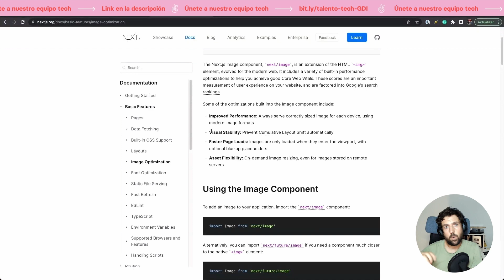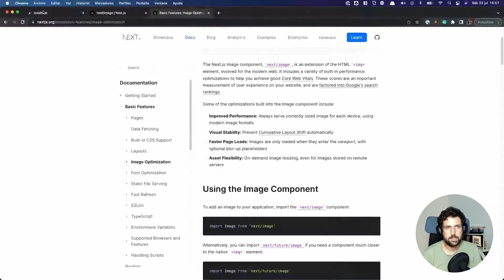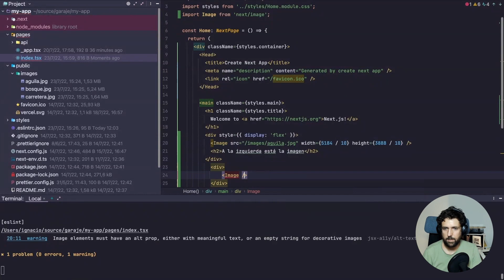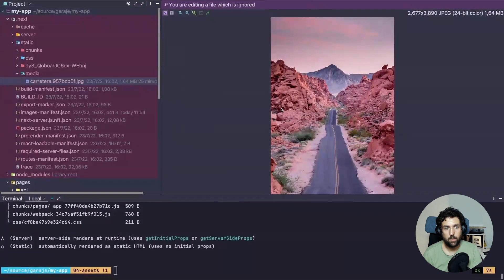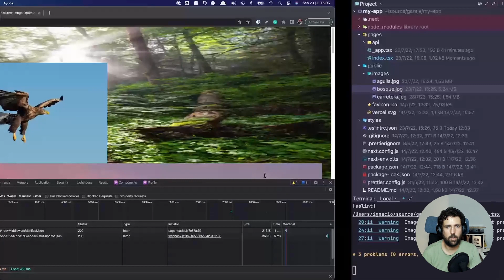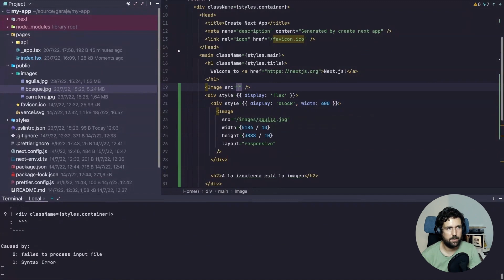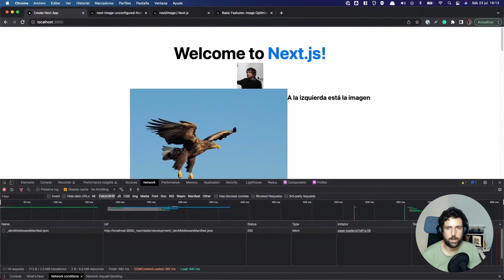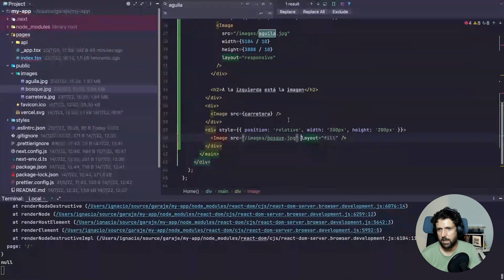Cómo usar Imágenes en NextJS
En este vídeo vamos a ver cómo usar imágenes en un proyecto con Next Js

Esta introducción a la NextJs fue impartida por Ignacio Cruz, Full Stack Engineer en Climatiq: